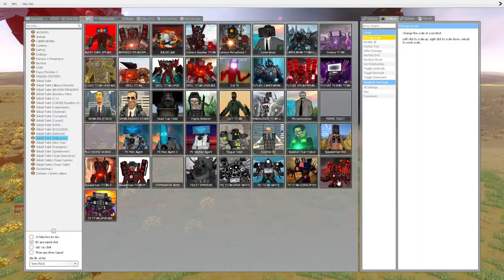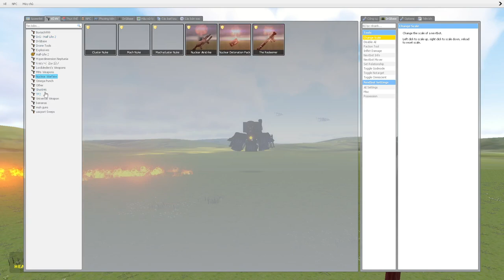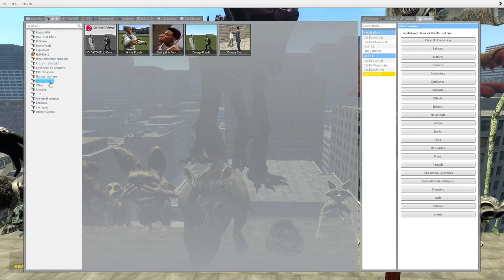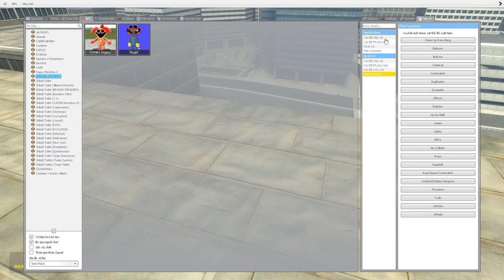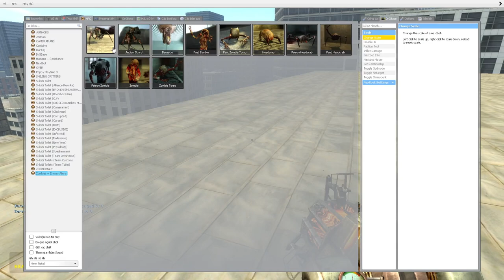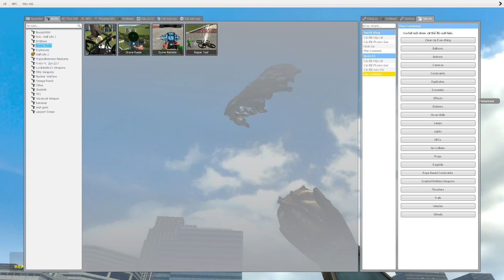skibidi toilet multiverse 108